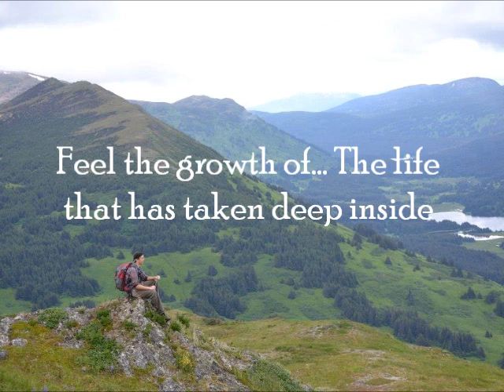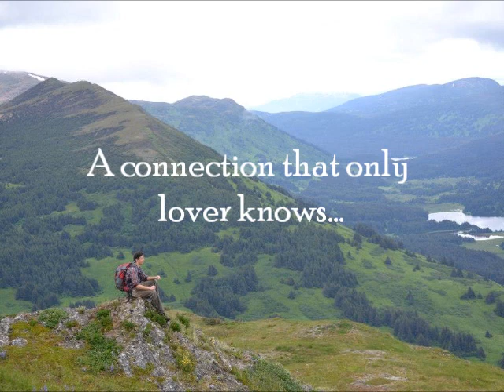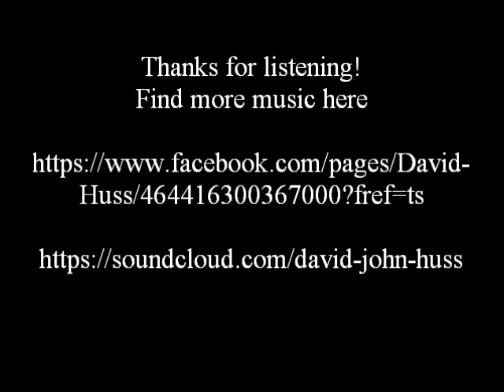Sweet Life (Lyric Video)